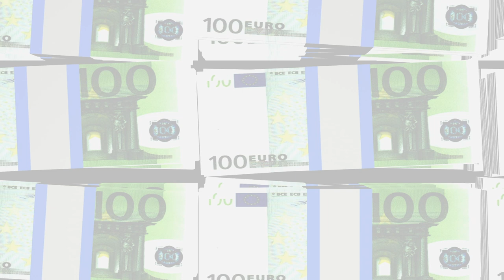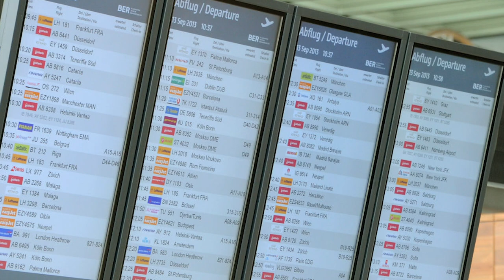Germany's disastrous airport project - NerdFAQs 08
Surrounded by horrible inadequate airports, Berlin was set to step into the modern world with a brand new state-of-the-art airport. That was 2011. Nearly ten years later, it has never served a single flight – and could still be a giant fire hazard.

Public domain, US Air Force

Map of Berlin:
Nuberlin, CC-by-SA-3.0

Photo of Schönefeld Airport:
Public domain, Rdc @ Wikimedia Commons

Photo of Brandbenburg Airport construction
CC-SA-3.0, Robert Aehnelt @ Wikimedia Commons

Photo of Brandenburg Airport
CC-BY-SA-3.0, OTFW @ Wikimedia Commons

Photo of Angela Merkel
CC-BY-SA-3.0, Tobias Koch @ Wikimedia Commons

CC-BY-3.0, Muns @ Wikimedia Commons

Icons:
Suitcase by Smalllike from the Noun Project
Escalator by Smalllike from the Noun Project
counter check in by Smalllike from the Noun Project
Christmas snowflake by ProSymbols from the Noun Project
Door Opening by scarlett mckay from the Noun Project

Photo of Willy Brandt
CC-BY-SA 3.0, German Federal Archives

Photo of workers at Brandenburg Airport

Aerial photo of Brandenburg Airport

Video footage:
VideoBlocks